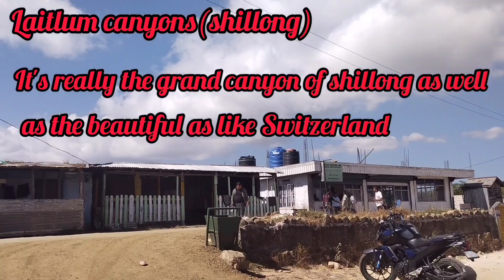Shillong## Meghalaya//Laitlum canyons (shillong)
উত্তৰ-পূব ভাৰতৰ এটি পাহাৰীয়া কেন্দ্ৰ আৰু মেঘালয় ৰাজ্যৰ ৰাজধানী, সমুদ্ৰ পৃষ্ঠৰপৰা গড়ে ৪,৯০৮ফুট(১,৪৯৬মিটাৰ) উচ্চতাত অৱস্থিত শ্বিলং পূব খাচী পাহাৰৰ জিলাৰ মূল কেন্দ্ৰ, শ্বিলঙৰ মনোমোহা পাহাৰীয়া অঞ্চল লগতে অকোৱা-পকোৱা পাহাৰ থকাৰ বাবে 'পূৱৰ স্কটলেণ্ড'বুলি জনা যায়